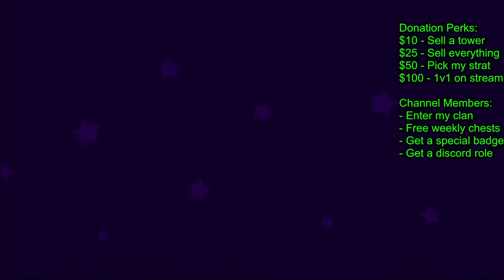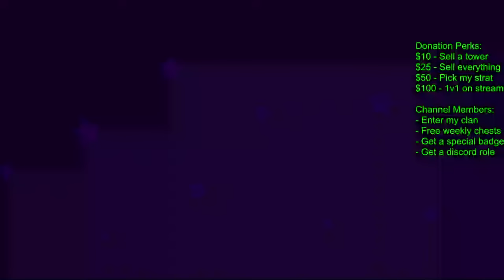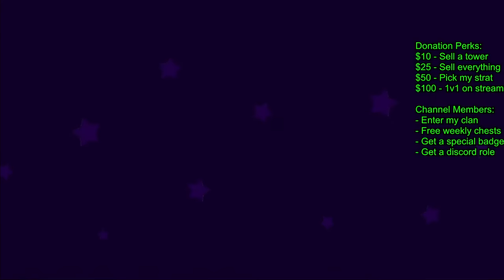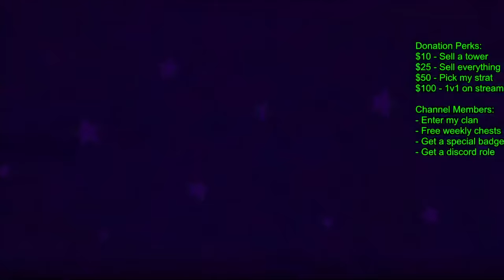🔴 LIVE - Playing Tournaments VS Viewers!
$10 - Sell a tower
$25 - Sell everything
$50 - Pick my strat
$100 - 1v1 on stream

Channel Members:
- Enter my clan
- Free weekly chests
- Get a special badge
- Get a discord role

🔴: TikTok ➜ Not happening 💀
► Hackers, Meme Strategies, LATEGAME Gameplay
● Chuki Beats
● Lofi Hip Hop